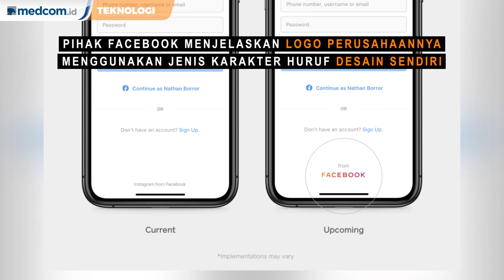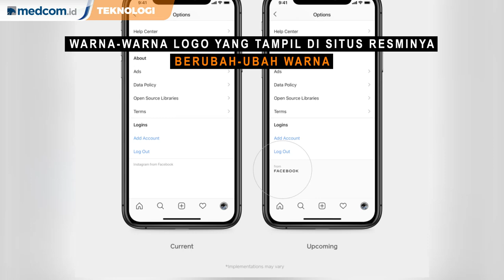Facebook Ganti Logo Perusahaan Lebih Berwarna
Hal ini disampaikan oleh Chief Marketing Officer Facebook Inc, Antonio Lucio mengumumkan hal ini di situs resmi Facebook.